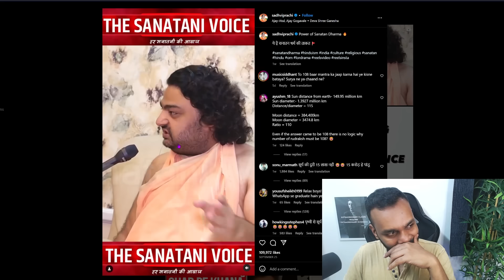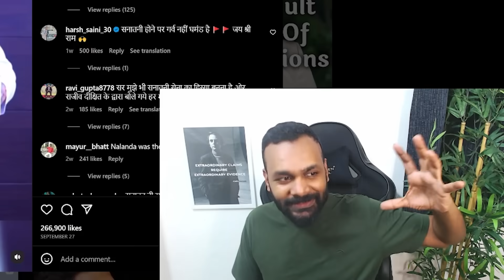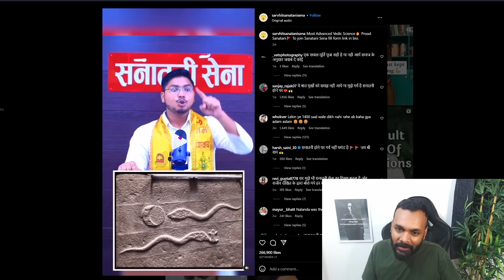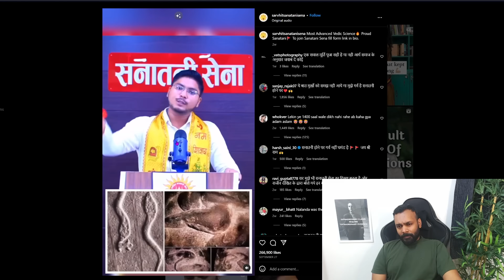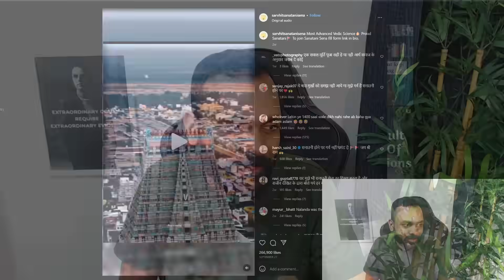The "Hindu-science" Minister has competition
Where did the whole shiv ling and radioactivity myth come from?

One-time support:
UPI: scienceisdope@icici